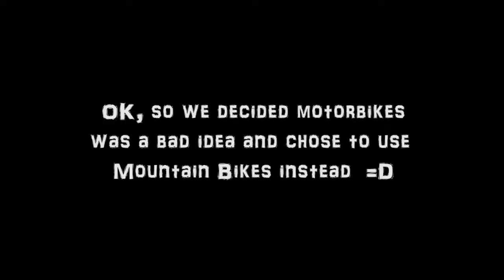ARMA 2 The Amazing Race!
Starring: Stuart, Chris and Lloyd. An epic race across Chernarus! Who will win?